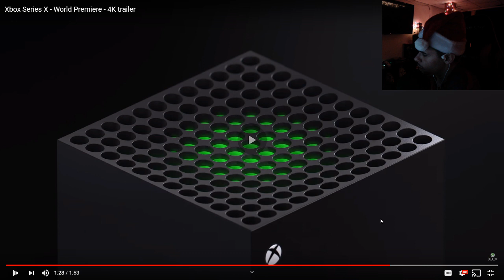Xbox Series X Official Trailer **reaction**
Hey what’s up guys welcome back to the channel. In today's video i'll be reacting to the new Xbox console Microsoft has just announced.

Lol. I’d greatly appreciate it, and don’t forget to like the video plus share it at well!